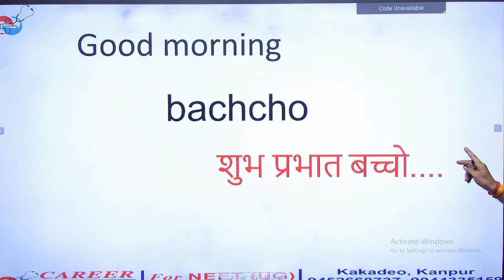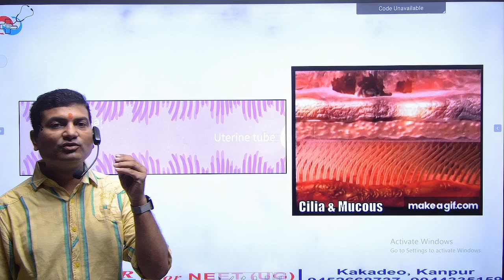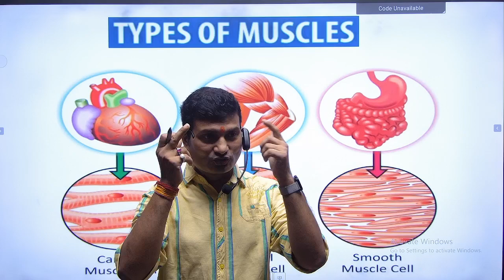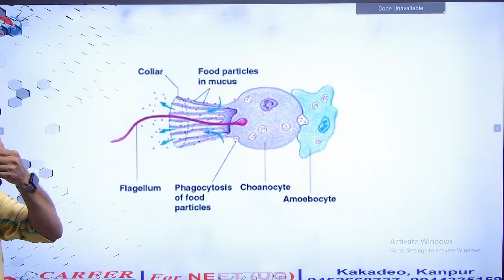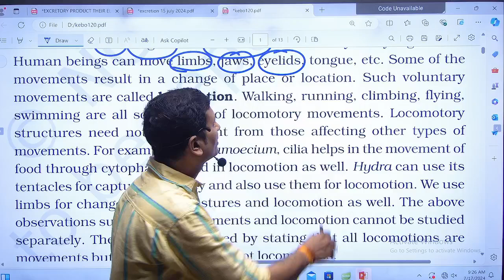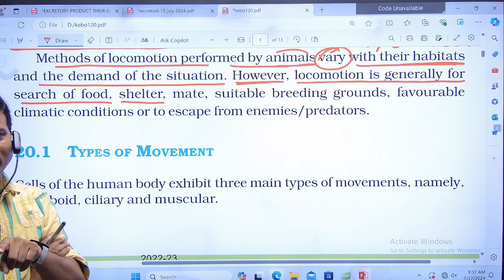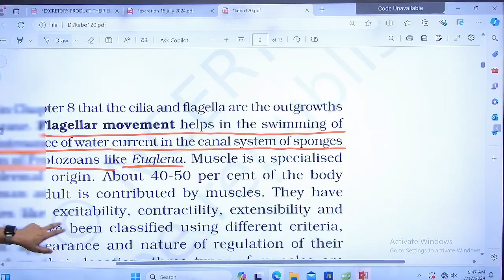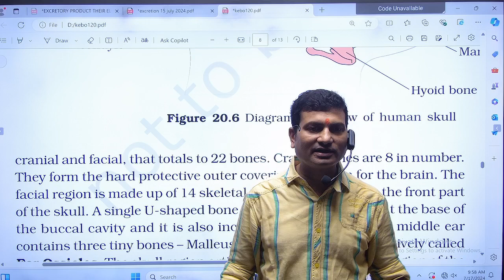Locomotion & Movement | Ncert class11| Biology Neet 2025 🎯|(Avinsh sir)Best NEET Coaching In Kanpur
Career Infinity Classes | Best NEET Coaching In Kanpur

✅ Career Infinity Classes Help Line Number:
[ Career Infinity Classes NEET Counselling 2025 ]

💼 Office Address :
Raniganj, Kakadeo, Kanpur Nagar, Uttar Pradesh